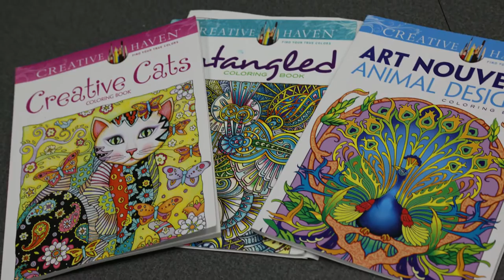Getting Remedial At An Adult Coloring Meet-Up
Several participants in an adult coloring meet-up at a library in Hoboken, N.J. talk about what draws them to the low tech activity. Read the full story in Tech Times